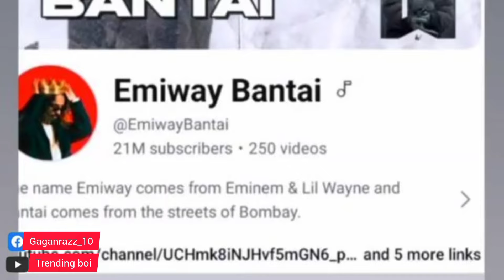😮Elvish yadav vlogs reacts on CHAPRI | uk07 rider troll | @jattprabhjot in his bigg boss